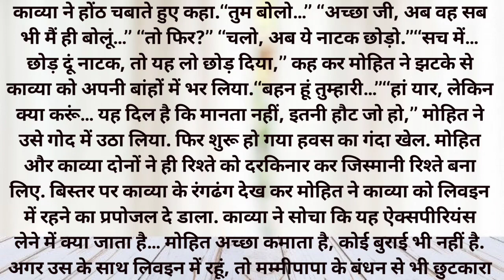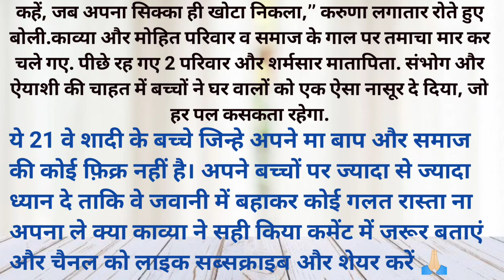अंतिम भाग🌹काव्या एक लड़की I motivational stories| novel stories | hindi kahani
पारिवारिक कहानी
हिंदी कहानियां
दिल को छू लेने वाली कहानी
शिक्षाप्रद कहानी

Note - for the age of 18 plus educational story

declare that this story is not my own. I have taken it from Google. All photos and images are downloaded from Google Image search and using the advanced image search options. We do not mean to victimize anybody emotionally.